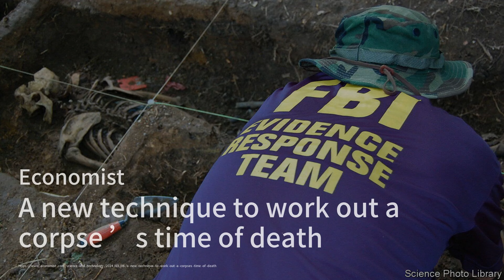OpenAI的法律战斗尚未让客户望而却步；艾丽丝·阿普菲尔在她八十多岁时成为了时尚偶像；医用手套将如何帮助发射卫星：智庫簡報20240307